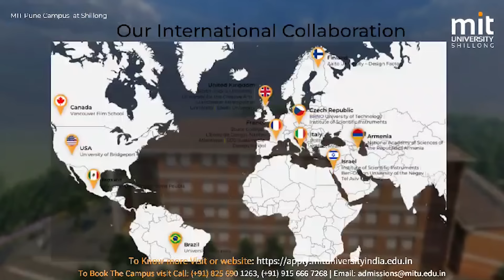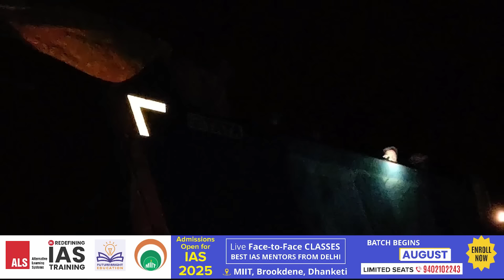RIEH KI NONGBYLLA BAR JYLLA HAPOH KA TROK DUMPER